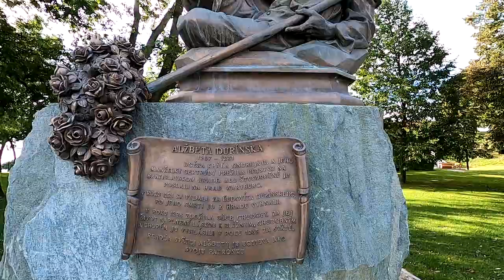Bratislava | Part 2 | The Castle 🇸🇰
And here we are, we continue to explore Bratislava. And of course you have to see the poster location that is heavily marketed for the Bratislava tourist industry, the castle.

Mainly this part will be about that castle and the walk towards it, but there is more!! there is also some of the local food in this one. Hope you enjoy it like always!

For me this was actually not the highlight of the trip, that will follow probably in the next one. And of course a like would be...knightly :D (see what I did there!?)